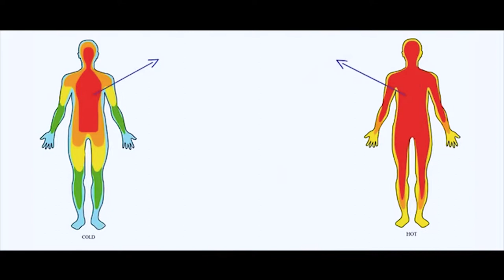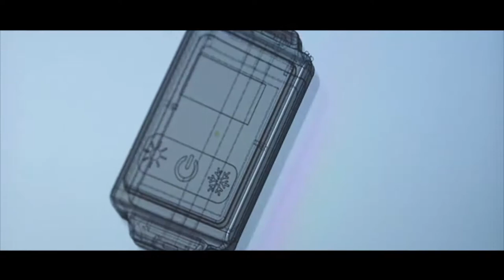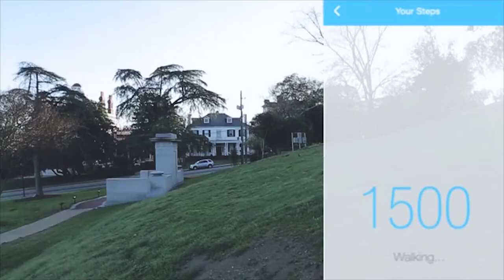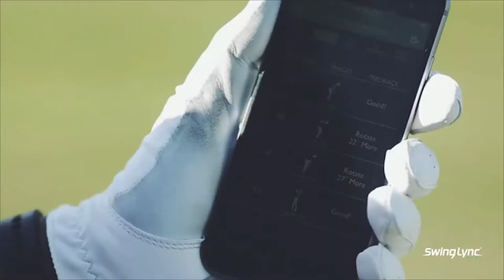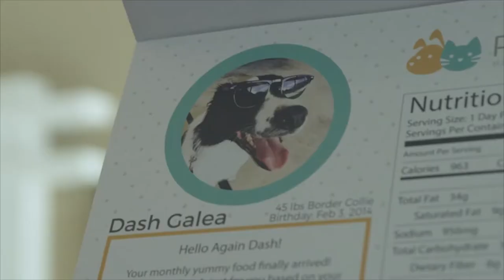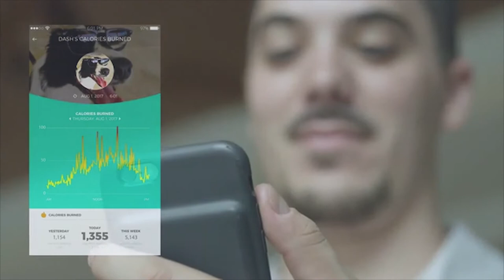5 Cool Wearable Gadgets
1. Aircon Watch

2:55
2. HeadNoise

5:17
3. SwingLync

8:02
4. Wenwen

10:13
5. PetMio